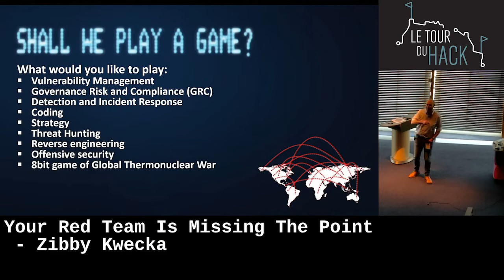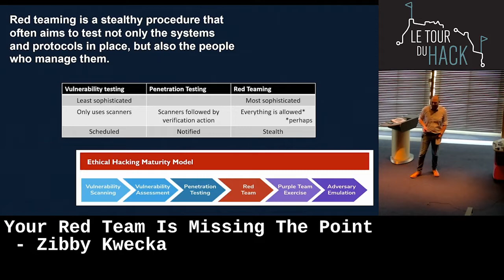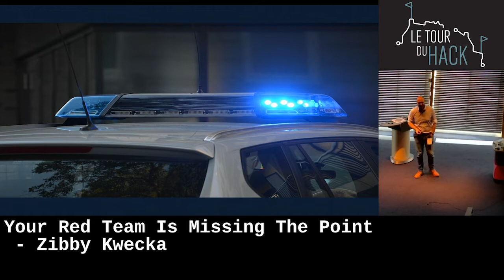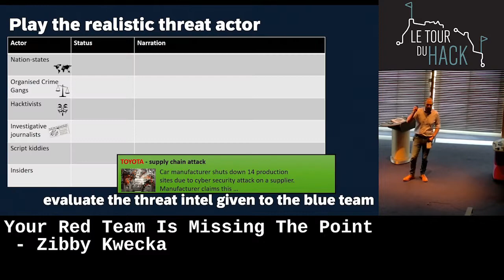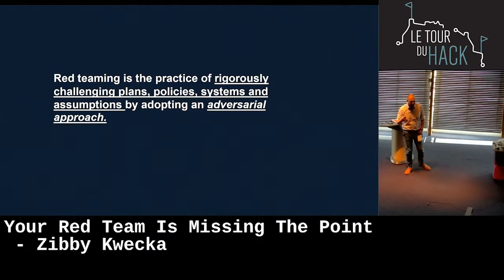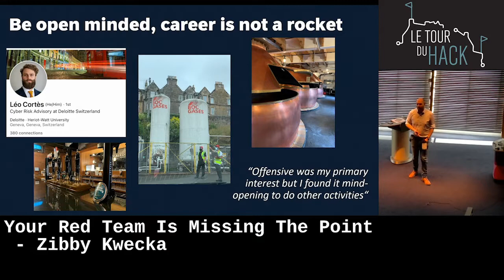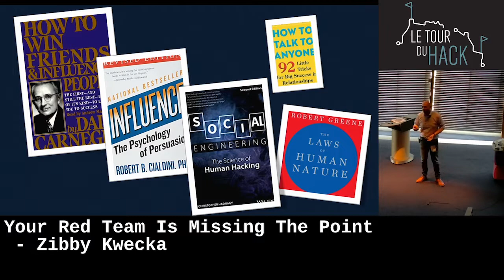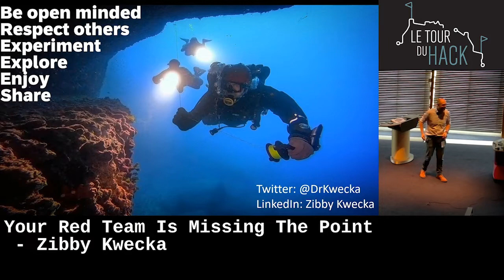Your Red Team Is Missing The Point by Zibby Kwecka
This talk is about how red teams are missing the point. Zibby Kwecka explains how red teams can get bogged down in the weeds and miss the big picture. He also talks about how best to mitigate this problem.